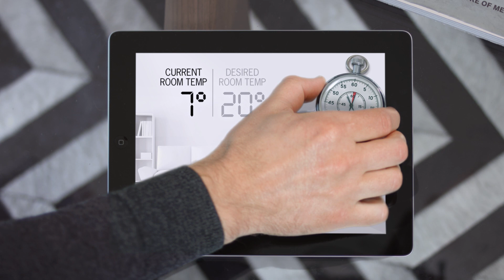MOTION GRAPHICS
3D, 2D creation + graphic integrations and compositing.